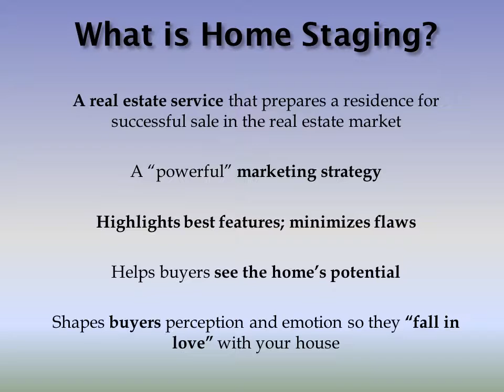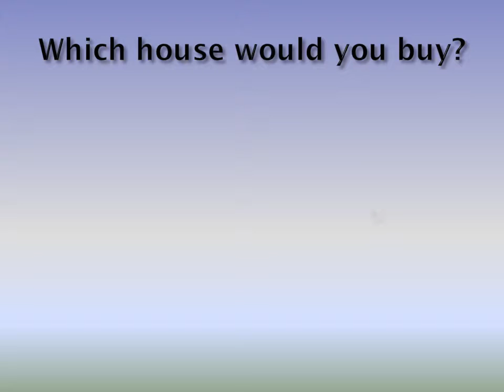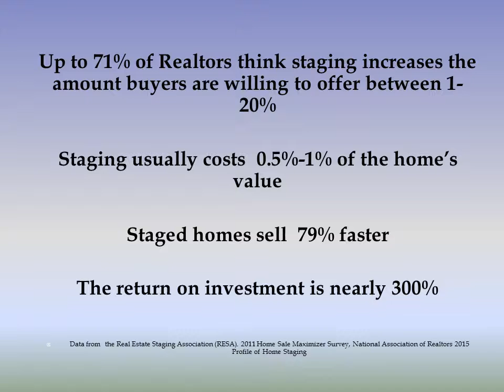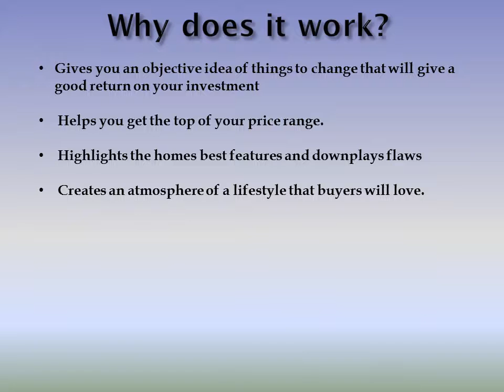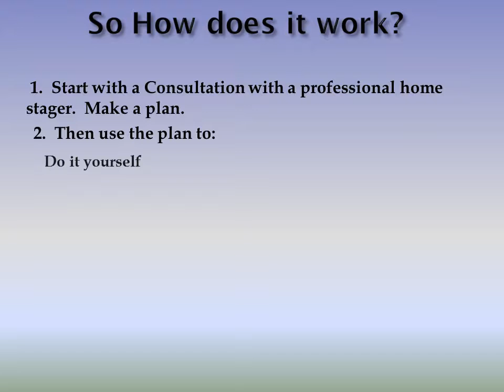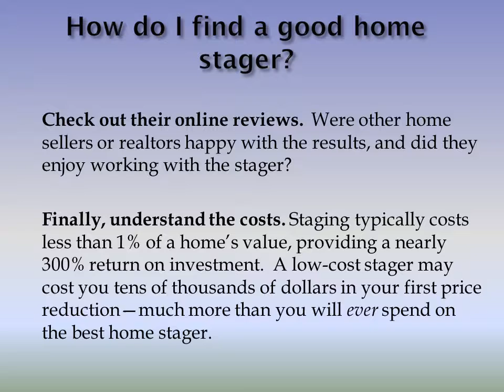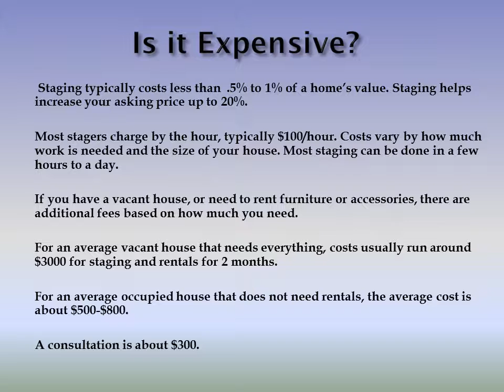Sell Your House in any Market Fast and for More with Home Staging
Sell Your House in any Market Fast and for More with Home Staging. Learn how, why and when home staging works, how much more you can sell your house for, how fast you can expect it to sell and how much it costs. Home staging works and is a great investment! Produced by Northern Lights Home Staging and Design.